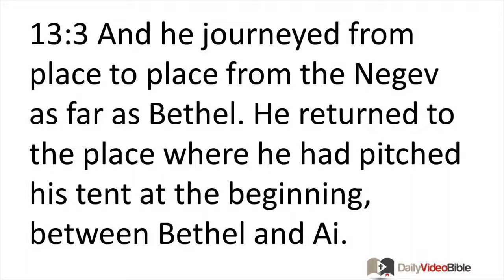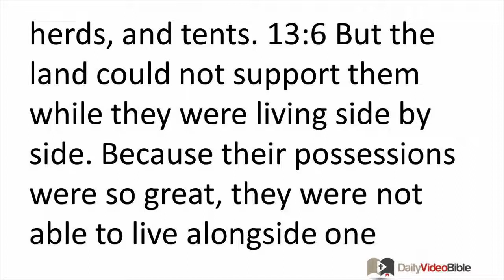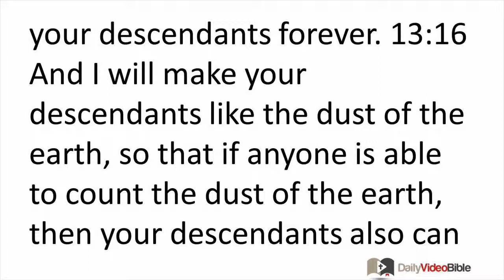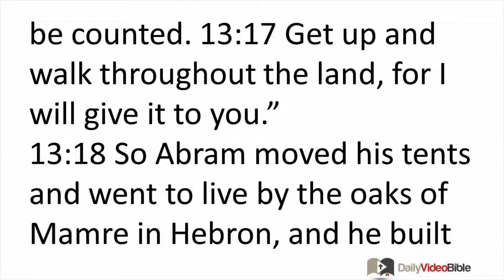January 7 Genesis 13 Old Testament for the Daily Video Bible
Genesis 13 - Abram's Solution to the Strife

13:1 So Abram went up from Egypt into the Negev. He took his wife and all his possessions with him, as well as Lot. 13:2 (Now Abram was very wealthy in livestock, silver, and gold.)
13:3 And he journeyed from place to place from the Negev as far as Bethel. He returned to the place where he had pitched his tent at the beginning, between Bethel and Ai. 13:4 This was the place where he had first built the altar, and there Abram worshiped the LORD.
13:5 Now Lot, who was traveling with Abram, also had flocks, herds, and tents. 13:6 But the land could not support them while they were living side by side. Because their possessions were so great, they were not able to live alongside one another. 13:7 So there were quarrels between Abram's herdsmen and Lot's herdsmen. (Now the Canaanites and the Perizzites were living in the land at that time.)
13:8 Abram said to Lot, "Let there be no quarreling between me and you, and be-tween my herdsmen and your herdsmen, for we are close relatives. 13:9 Is not the whole land before you? Separate yourself now from me. If you go to the left, then I'll go to the right, but if you go to the right, then I'll go to the left."
13:10 Lot looked up and saw the whole region of the Jordan. He noticed that all of it was well-watered (before the LORD obliterated Sodom and Gomorrah) like the garden of the LORD, like the land of Egypt, all the way to Zoar. 13:11 Lot chose for himself the whole region of the Jordan and traveled toward the east.
So the relatives separated from each other. 13:12 Abram settled in the land of Canaan, but Lot settled among the cities of the Jordan plain and pitched his tents next to Sodom. 13:13 (Now the people of Sodom were extremely wicked rebels against the LORD.)
13:14 After Lot had departed, the LORD said to Abram, "Look from the place where you stand to the north, south, east, and west. 13:15 I will give all the land that you see to you and your descendants forever. 13:16 And I will make your descendants like the dust of the earth, so that if anyone is able to count the dust of the earth, then your descendants also can be counted. 13:17 Get up and walk throughout the land, for I will give it to you."
13:18 So Abram moved his tents and went to live by the oaks of Mamre in Hebron, and he built an altar to the LORD there.